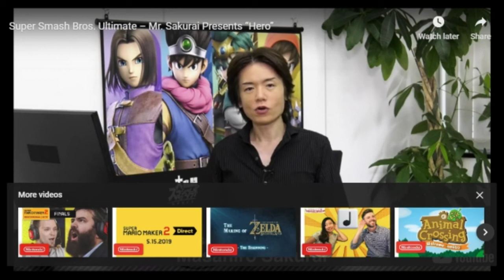Hero Gameplay and 4.0 Update Reactions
alright, lets chill out LMAO